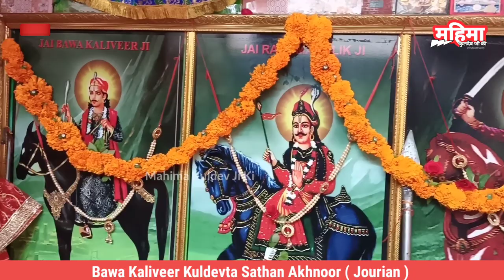BAWA KALIVEER KULDEVTA SATHAN // NATH BODH RAJ JOGI JI 9419391509 // LIVE CHOWKI // JOURIAN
MAHIMA KULDEV JI KI give you all information about Dogra kuldevta's and some real video's. !!
MAHIMA KULDEV Channel is a Regional Channel of Jammu and Kashmir.

This channel promote the culture and languages of jammu ,kashmir

like as Dogri,Kashmiri,Bhaderwahi,Padari,Gojri,Pahadi,Laddakhi,punjabi,Hindi etc.

This Channel aslo promote the local singer of this region.

Watch Devotional Short Movies, Songs, Bhajans and more we have a lots of kuldevta n kuldevi video, subscrib our channel n watch new updates about baba dev n new chowki videoes n kuldevta bajans jai duggar jai dogri
jai kluldevta ji ki
The main motive of this channel is to aware the peoples about their Kuldevs and Kuldevis and the ritual process done on the occasion .